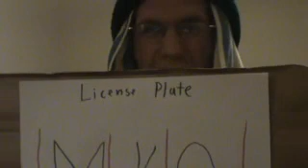License Plate Comedy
video of License Plate Comedy